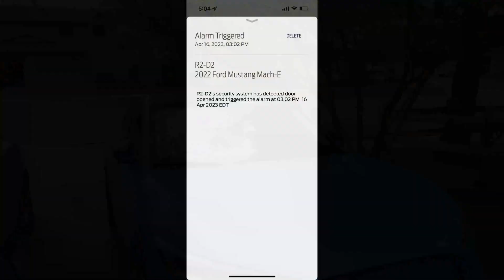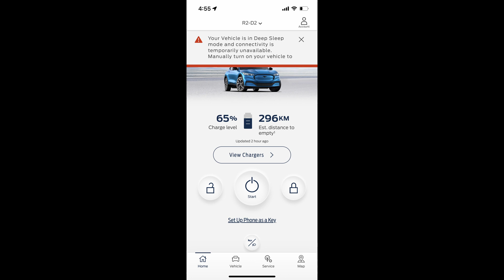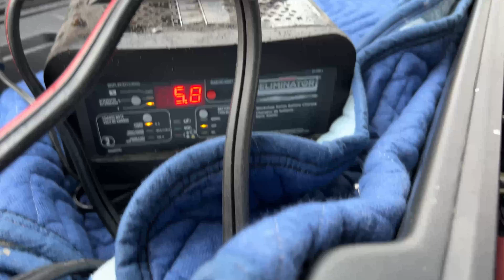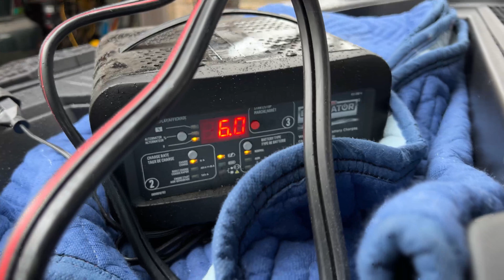Ford Mustang Mach E F150 Lightning Dead 12v Battery Diagnosis - Electrical Drain Security Alarm Code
Ford Mustang Mach E Dead 12v Battery Diagnosis - Electrical Drain Aftermarket Devices Security Alarm Messages Notifications

In this video I show you the steps involved to diagnose and fix a Dead or Bad 12v accessory battery on a Ford Mach E and F150 Lightning.  In my case it was a bad cell withing the 12v battery that was not allowing the battery to charge.

Without you, this video would not be possible.  Keep on Bearing!

Drive safe EVeryone!